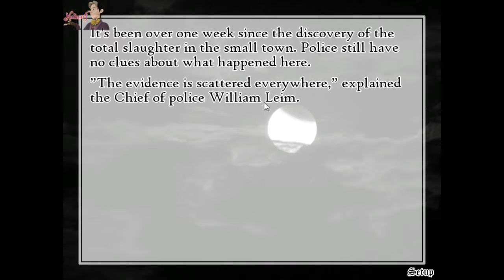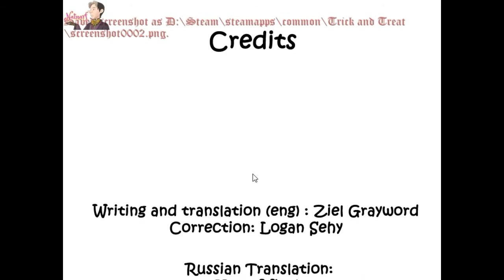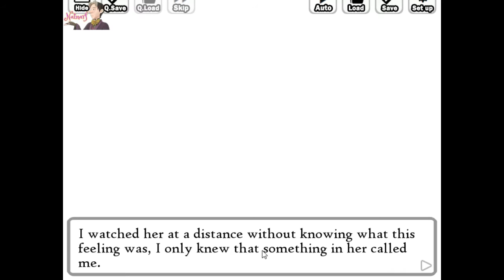Slave Knight In Silver Armor... | Trick & Treat - Part 4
Game:
*Trick & Treat - Eternal Night Studios (STEAM)

Pictures:
Background and icons and Logos:
*Eternal Night Studios (STEAM)

End Splash Music:
Love Robot - The Noisy Freaks

Apply to be a Youtube Partner:
My coughing sucks the moment...Damn it.